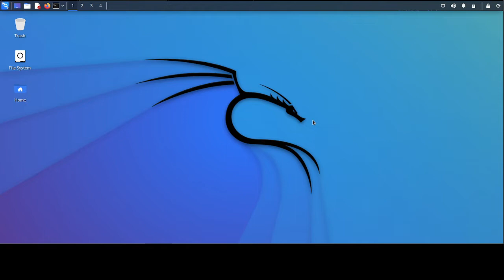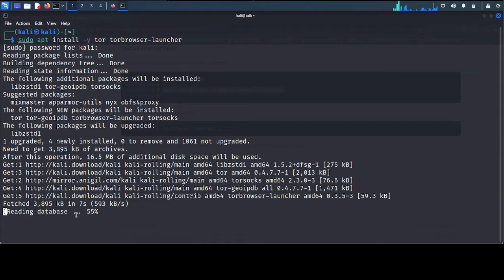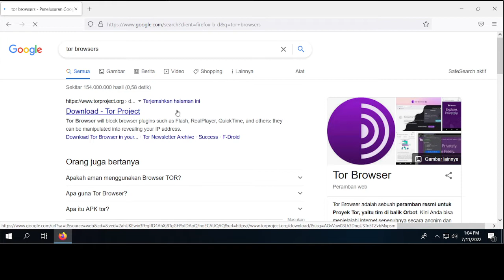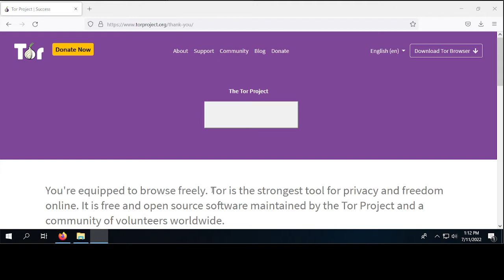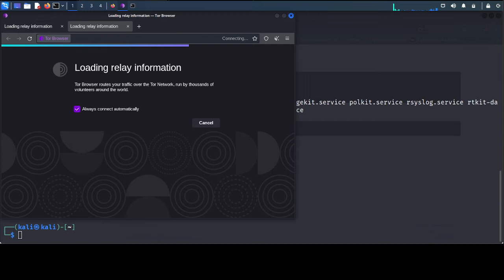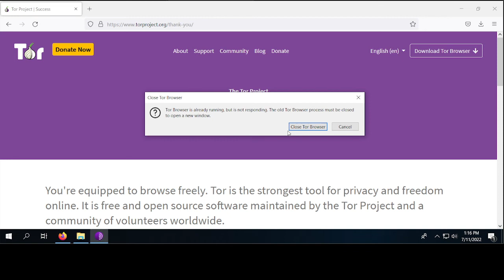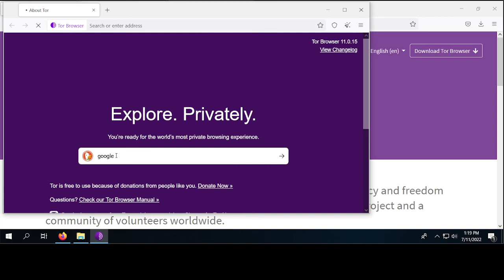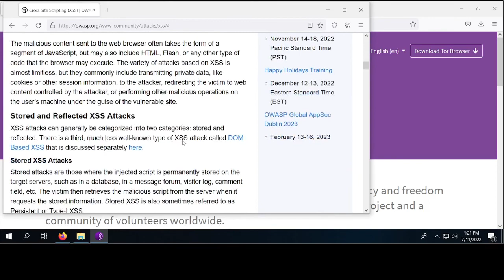3. Scanning Target - How To install TOR Browsers in Kali Linux and Windows 10 to Anonymous browsers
Bismillah, hello friends, this time I will share a short tutorial on Scanning Target - How To install TOR Browsers in Kali Linux and Windows 10 to Anonymous browsers, hopefully it will be useful.